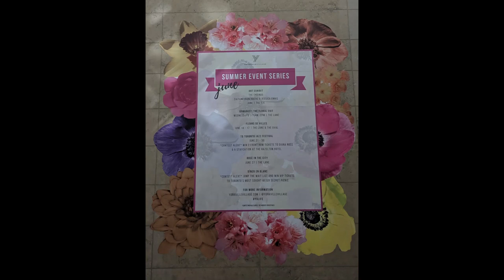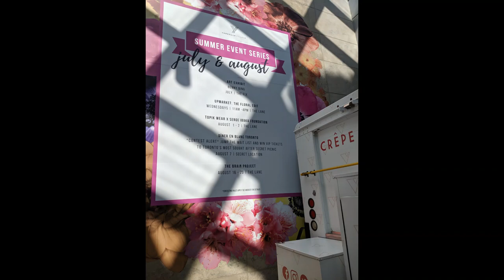maxzilch384 Yorkville Village 2 months at The Fix Full HD 1080p